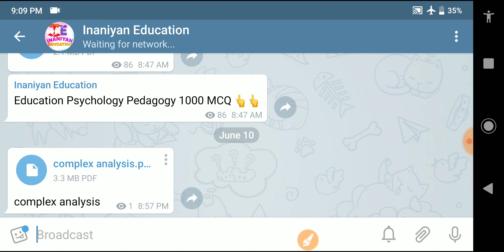Complex analysis PDF notes , 1st grade maths notes ug and pg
Complex analysis pdf notes